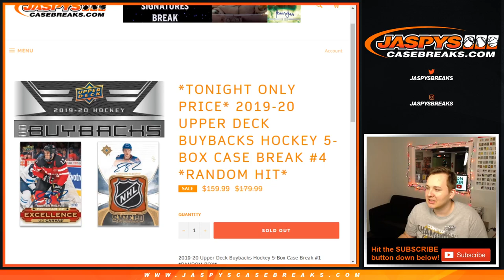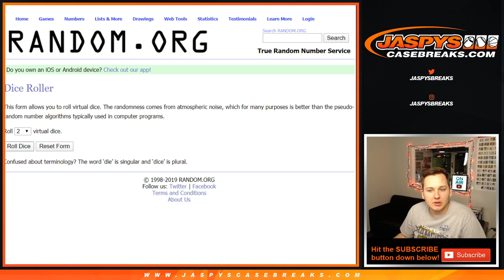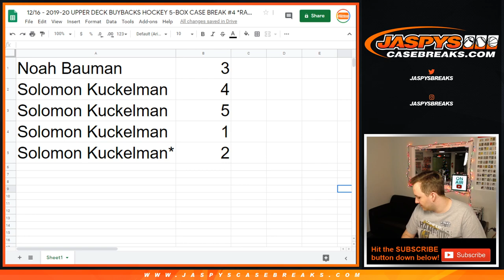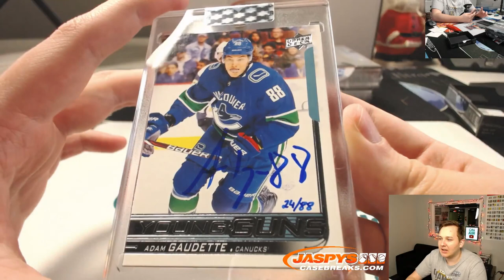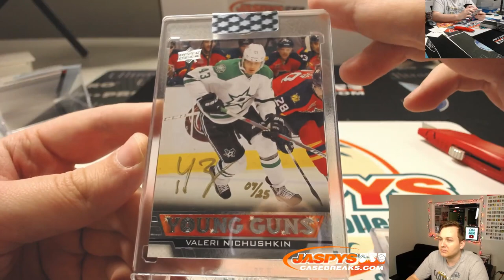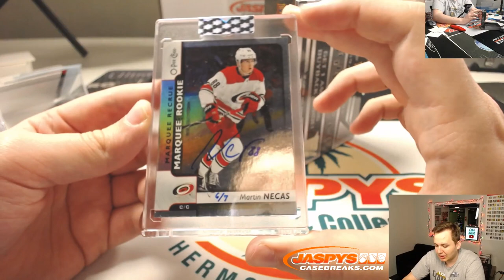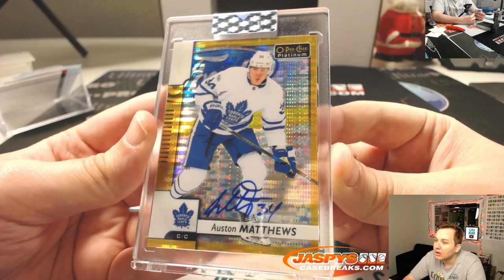12/16 - 2019-20 Upper Deck Buybacks Hockey 5-Box 1/2 Case #4